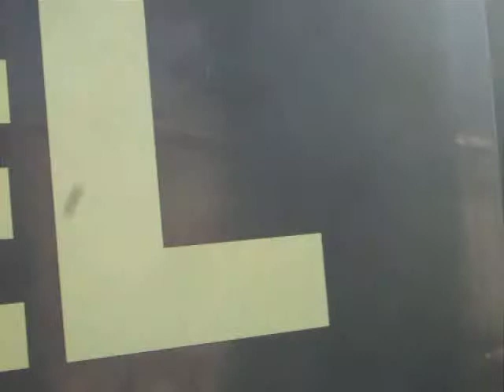Asquith van paint work, right side